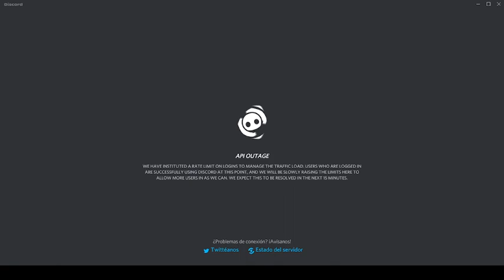SE CAYO DISCORD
Mi ID de Discord: Zad#0204